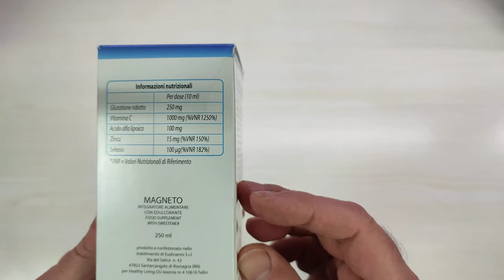Integratore Alimentare Liposomiale Liquido con Glutatione - MAGNETO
Ottimo integratore alimentar

Il prodotto lo potete trovare ed acquistare qui

Recensione:
Di solito durante il periodo invernale preferisco consumare Arance per integrare la mia dose quotidiana di vitamina C, purtroppo però quando si avvicina la primavera questo frutto inizia a scarseggiare (a meno di non ricorrere a prodotti importati) e di conseguenza avverto il bisogno di trovare altre fonti di approvvigionamento!
Per questo motivo ho deciso di provare questo integratore Alimentare con vitamina C ed altri ingredienti e pur non avendo strumenti di valutazione "seri", basandomi semplicemente sugli effetti (reali o meno) direi che è decisamente valido.
Purtroppo, la valutazione di questi prodotti richiede tempi di prova incompatibili con le recensioni di prodotti VINE e per questo mi riprometto di aggiornare la recensione nel caso riscontrassi qualche problema.
Però, visto che si tratta di un prodotto MADE IN ITALY direi che vale la pena provarlo!

Unboxing di Integratore Alimentare Liposomiale Liquido con Glutatione - MAGNETO
Grazie.